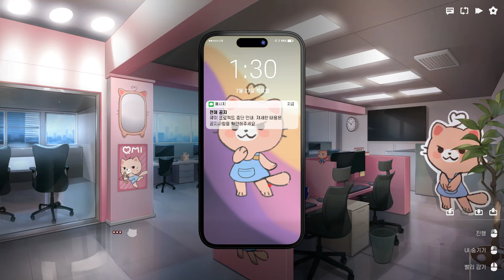블랙 하트 체험판 / BLACK HEART DEMO / 블랙 기업 속에서 벌어지는 러브 스토리 / 국산 비주얼 노벨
블랙 하트

블랙 아카데미 개발사 캣도어즈의 신작  블랙 하트

블랙 기업 속에서 벌어지는 러브 스토리!